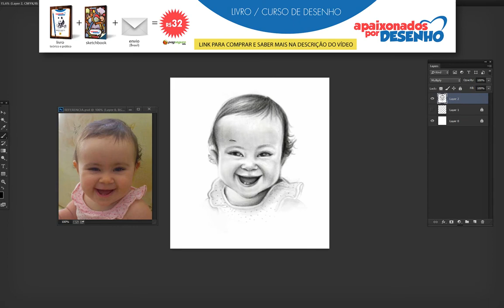DESENHANDO UM BEBÊ (LARA) :D